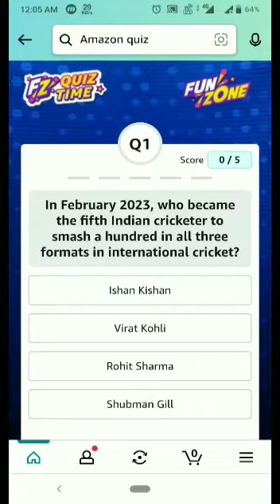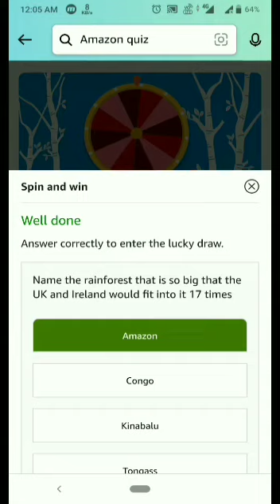Amazon quiz today | Amazon Spin and Win Quiz Answer Today | Tech Mental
Topics covered:-

Tech Mental
Amazon quiz
tech mental
28 February Amazon quiz
Amazon
Quiz
Flipkart quiz
Amazon quiz
Amazon
Quiz